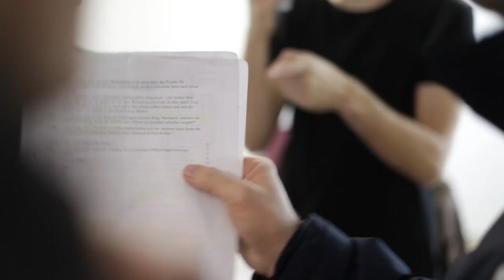warumLila - Making Of "bist du Lila?"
Das Making Of zum Videodreh unseres Teasers für die Crowdfunding Kampagne "bist du Lila?"!

Edit: Chris Noltekuhlmann
Kamera: Miriam Fahrnow